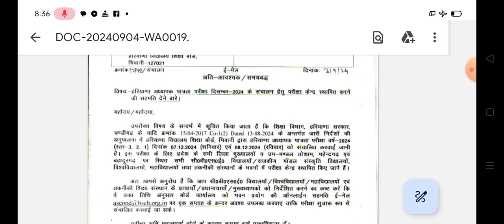HTET EXAM 2024 good news today || htet new update today 2024